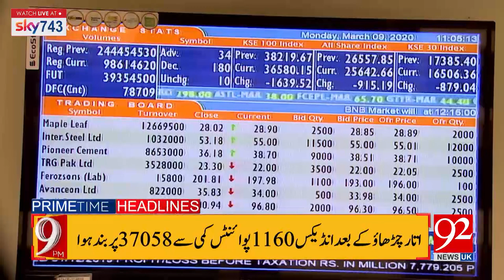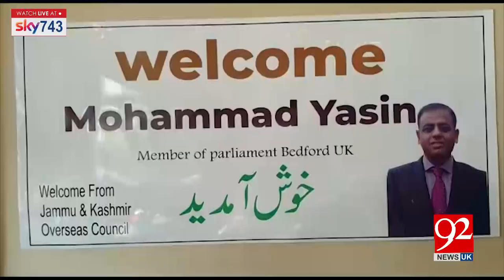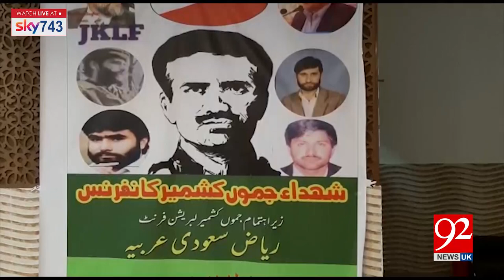Headlines & Bulletin | 9 PM | 09 March 2020 | 92NewsHDUK